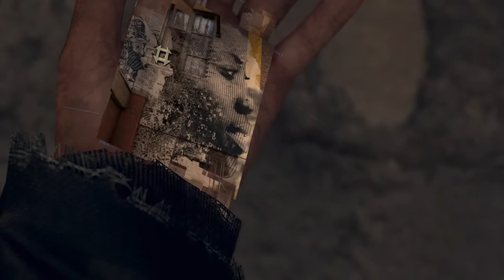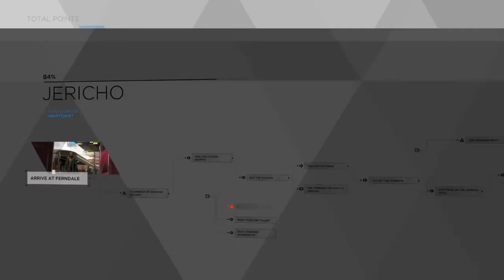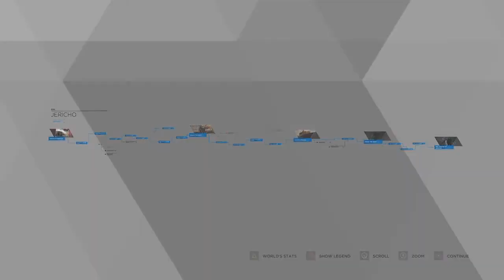SO JERICHO IS PRETTY CRAP | Detroit: become human episode 13